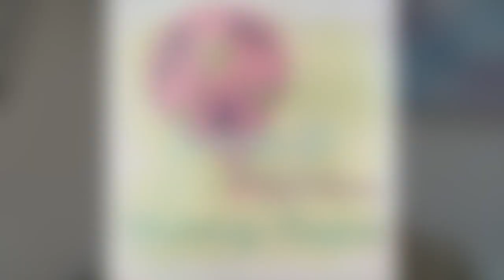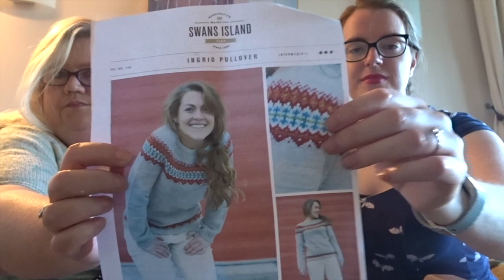scr1tno Knitting Project Episode 32 - Babbling away :)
This video is about scr1tno Knitting Project Episode 32

Hello
Welcome to my knitting podcast episode! This is not a normal episode (for a normal one please check out episode 30 or 31!). In this episode I am joined by the lovely Grace from Babbles Traveling Yarn podcast and we chat about all sorts of fibre related bits and bobs!!

Listed below are all the makers and patterns I mention during the show.  If I have missed any or if you have any questions at all, please email at and you can find me as scr1tno on instagram and Ravelry

All Projects are linked on my page on Ravelry which can be found here:

scr1tnostripysockKAL 1st September and running until 30th November 2019

Interesting decision in the chatter thread for commercial sock yarn  I use:

the Sock Yarn shop for my commercial yarn and I love Jawoll Magic Stripes which is around £8.50 per ball and Zauberball which is between £9.90- £10.50

Music is: -